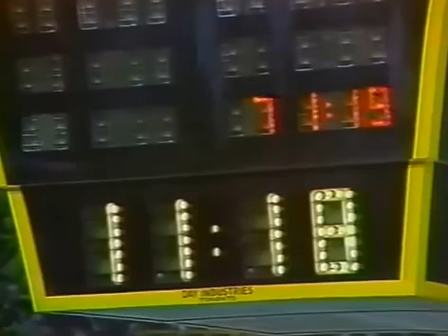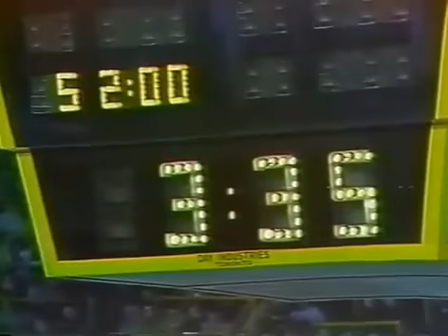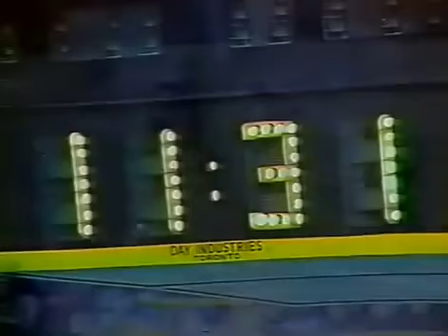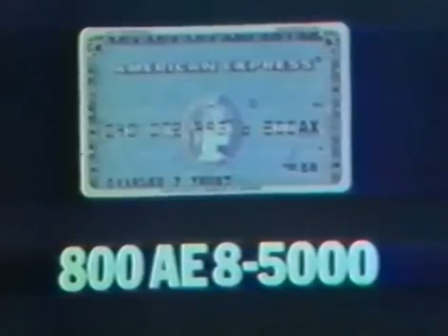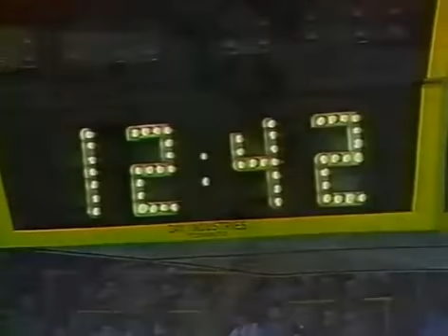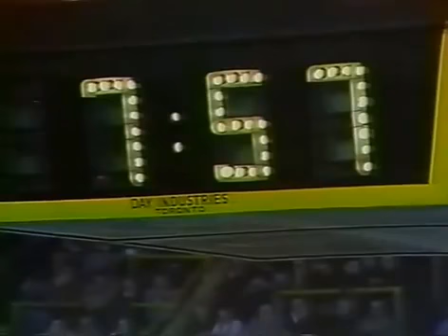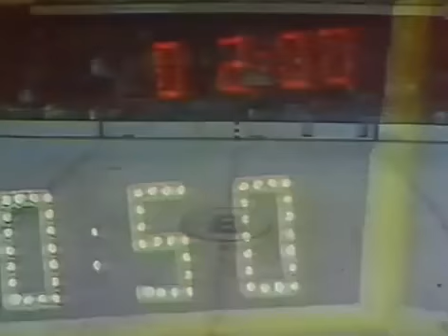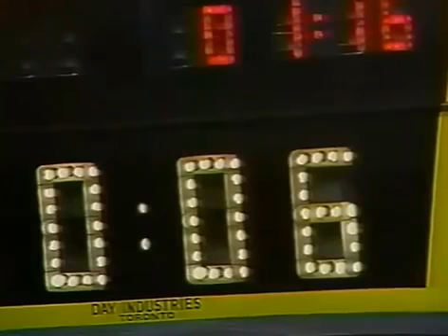1974 Chicago Blackshawks vs Boston Bruins 360